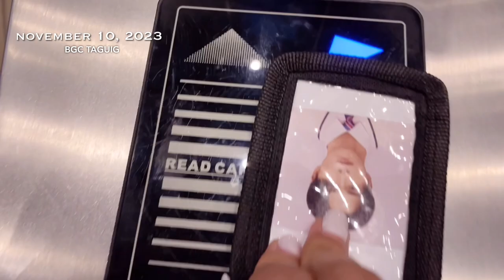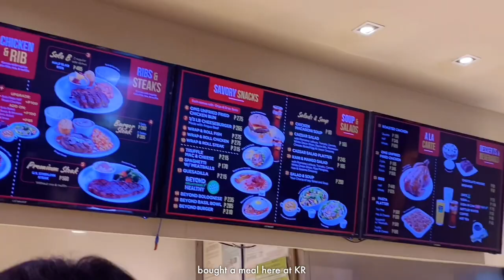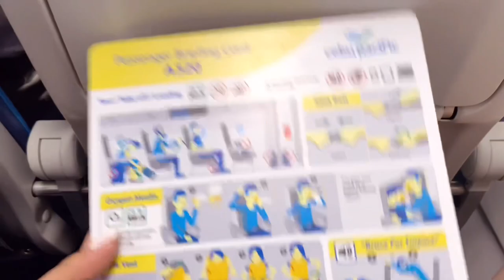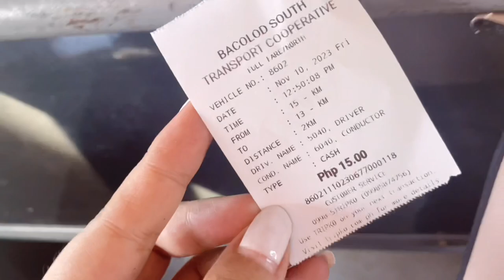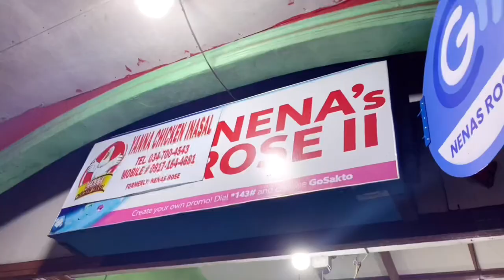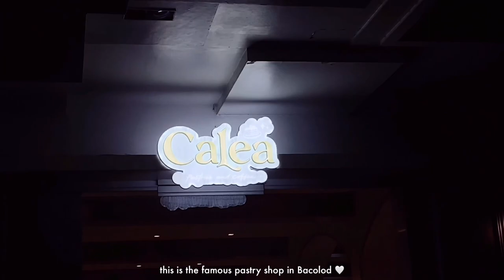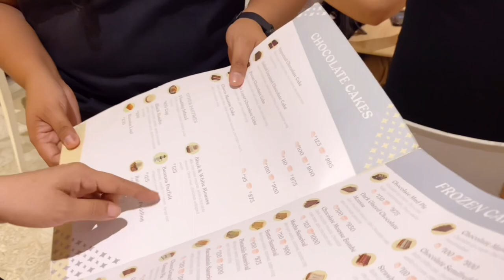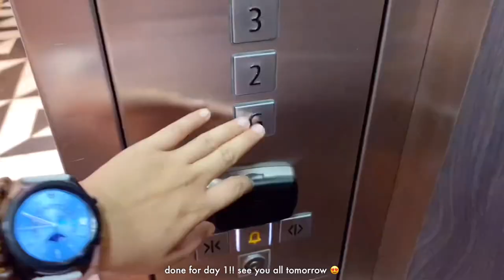bacolod city travel vlog 1 ✈️ | manokan country 🍗, calea cakes 🍰 , a must visit places in BCD 🙌🏻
hello blossoms!!
I'm glad to be back with a new video.

anyways, thank you for always hanging out with me blossoms! Hope I was able to help you in my simple ways of sharing some productivity videos. Godbless us all!!

Music by: Pdiah Dararai Piano Cover 💙🤍✨

hello blossoms!!